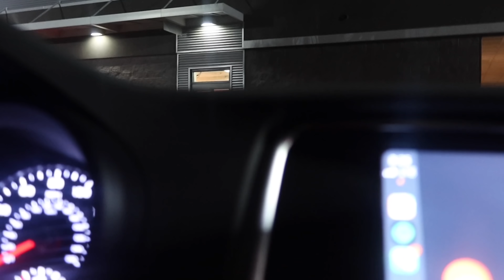EXTREME PUBLIC PRANKS (THEY CALLED THE POLICE)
(COMMENT WHAT VIDEOS YOU WANT TO SEE ME DO NEXT)